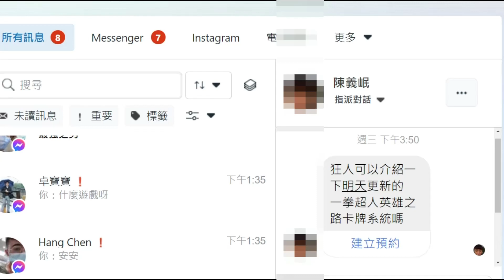一拳超人:英雄之路 遊戲卡牌系統登場！聖誕節就是要吸你的血！One Punch Man The Strongest！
**本期影片狂人在一拳超人英雄之路拍攝最新卡牌系統**
祝福大家聖誕節快樂 身體健康 唱歌給英雄路玩家^___^！